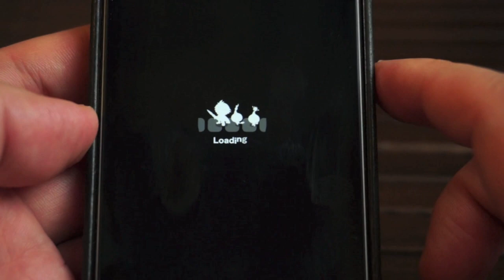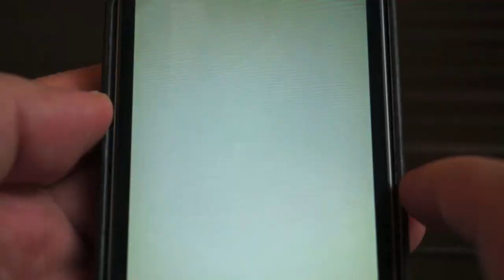【ポコロンダンジョンズ】ウルトラマン コラボガチャ10連に挑戦！★ポコダン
ポコダンのウルトラマンコラボ。何が出るでしょうか？

★★ 銀のティガさんと黄金のウルトラマンさん フュージョンファイトでフュージョンアップ ★★